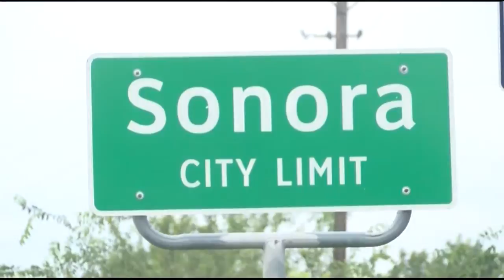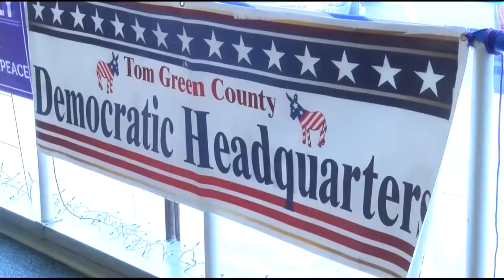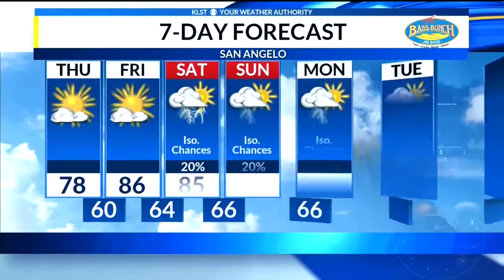CVTM Update (September 27, 2018)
In your Thursday morning newsbrief, Ashley Cunha details the Sonora flood relief efforts, plus water bill refunds, a grand-scale naturalization ceremony and more. Taban Sharifi has the latest weather update!